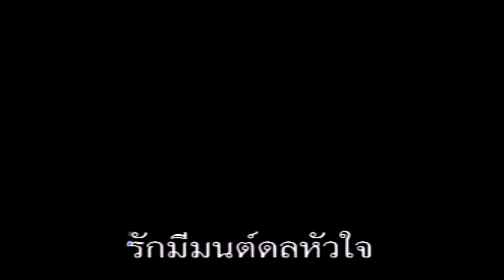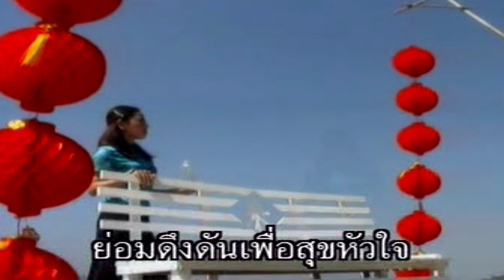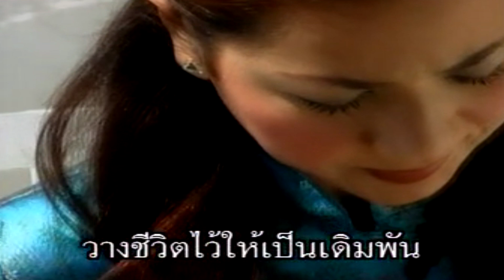เดิมพันรัก-(กิม)สุวรรณาชนากานต์[KARAOKE OFFICIAL]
เพลง : เดิมพันรัก
ศิลปิน : (กิม)สุวรรณาชนากานต์
คำร้อง/ทำนอง :
เรียบเรียงดนตรี :